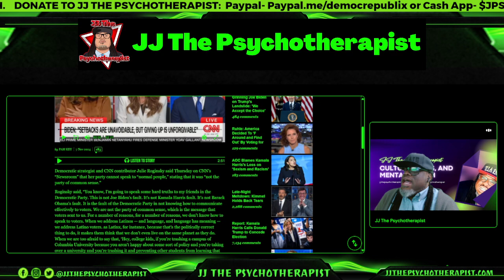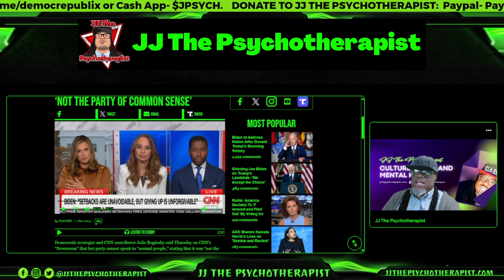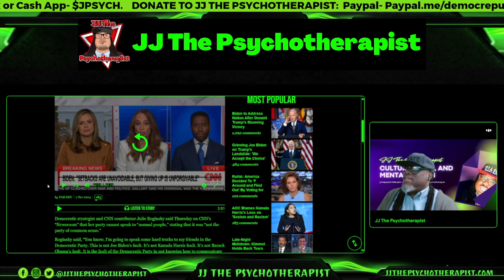Dem Strategist: We Don’t Know How to Talk to ‘Normal People,’ We’re ‘Not the Party of Common Sense’